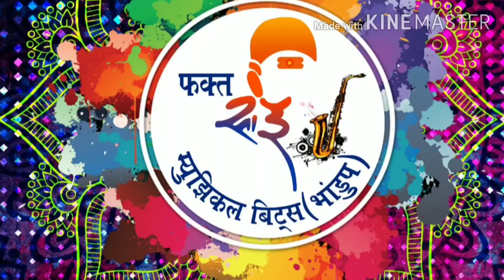माघी गणेशोत्सव (Maaghi Ganpati) || non-stop koli songs || Fakt_Sai_Musical_Beats || 2k20 Bhandup-78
Ganpati Bappa Visarjan at Sai Vihar, Bhandup West, Mumbai ||
Non-stop koli songs ||
Bhandup - 400 078
Amu / Samu